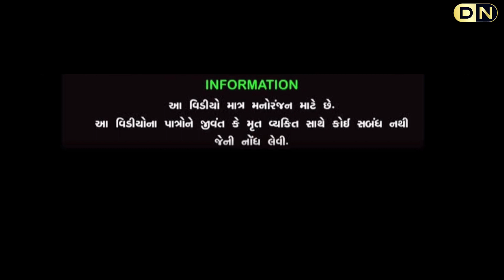લેબુની ધમાલ | દેશી કોમેડી | Devlonariyo